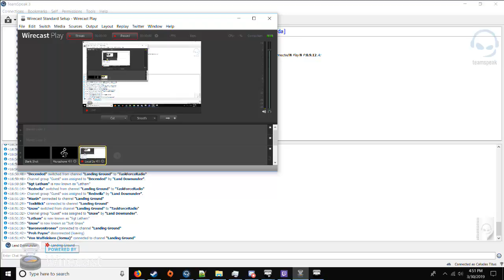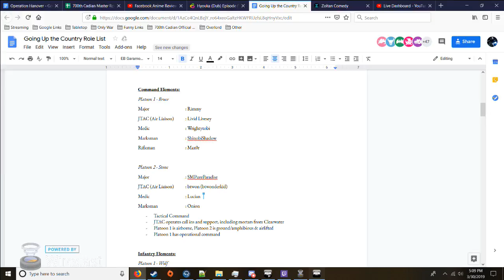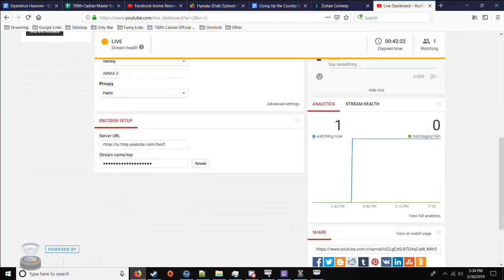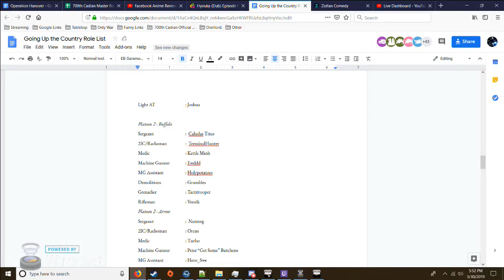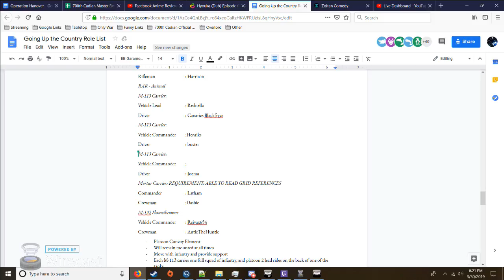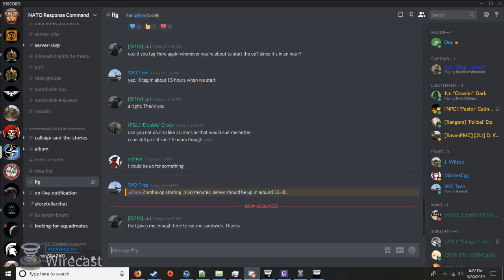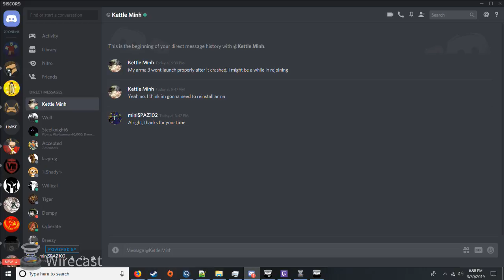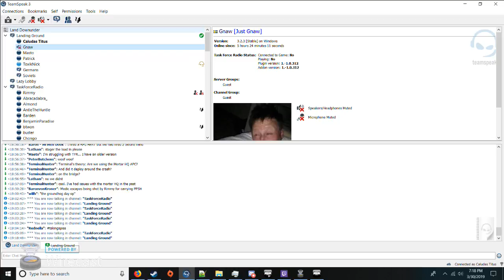Arma 3: Cadian XXth Saturday Operation - Creedence Clearwater returns once more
The Cadian XXth are making another endeavor into the Jungles of Nam. These endeavors see Caludas Titus being the Squad Lead this time, rather than a Simple 2IC. We shall see how Buffalo Squad handles themselves in this upcoming battle as the Squad in the Convoy, out of the Second Platoon.